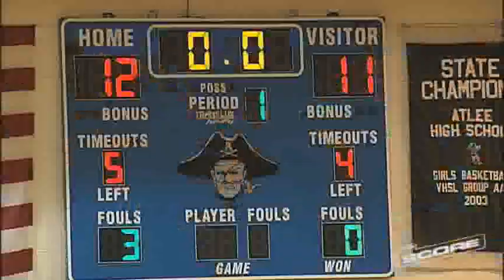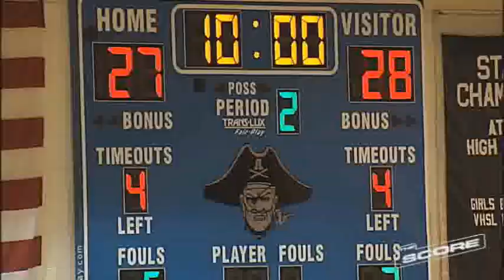Lee-Davis vs Atlee Girls Basketball 2012